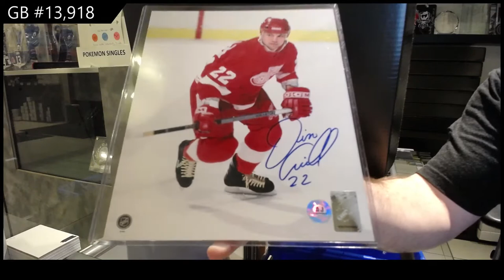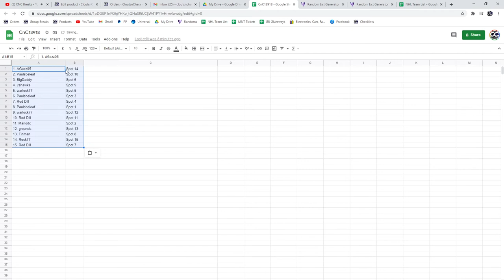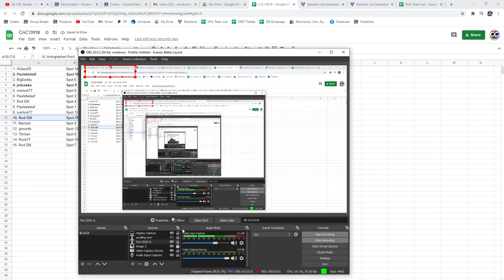CNC Infinity Memorabilia Hockey Box Break - C&C GB #13,918